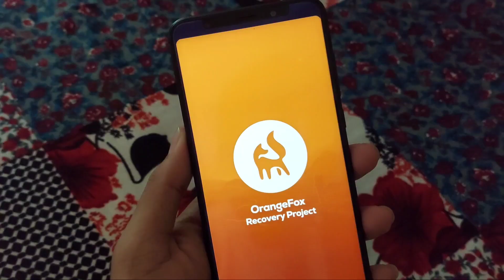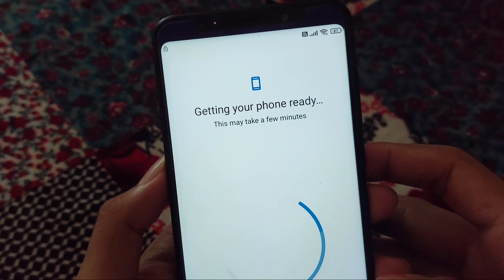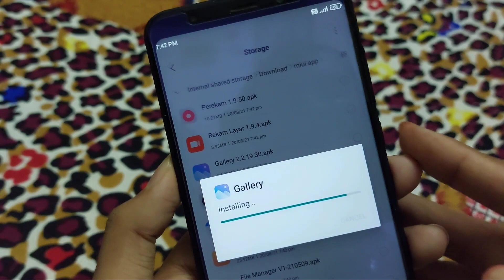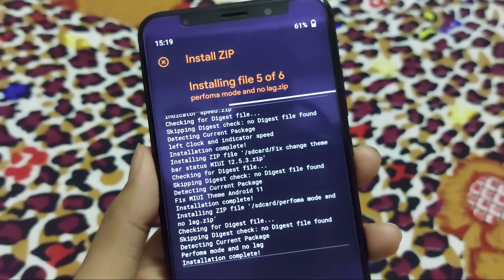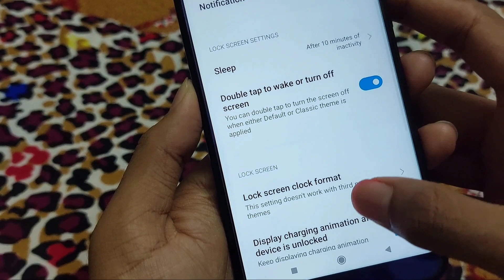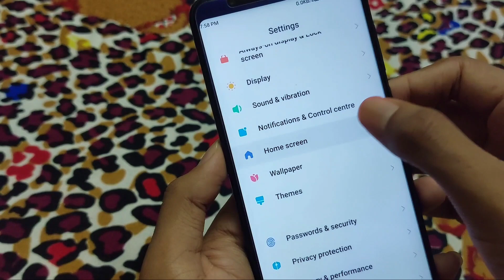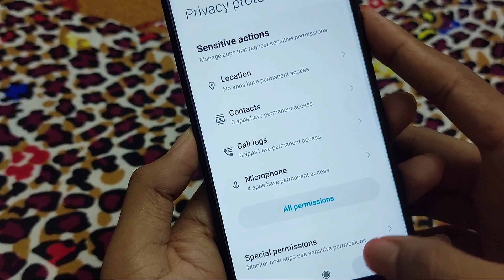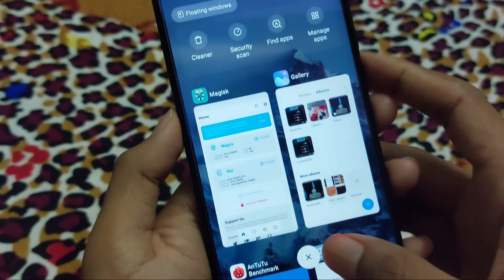MIUI 12.5 GLOBAL | STABLE | ANDROID 11 | REDMI 5 PLUS | REDMI NOTE 5 | SMOOTH ROM | MIUI 12.5.3.0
MIUI 12.5 GLOBAL STABLE | REDMI 5 PLUS | REDMI NOTE 5 | GAMING & SMOOTH ROM | INSTALLATION + MAGISK + SAFETYNET | ANDROID 11 | MIUI 12.5.3.0

In this video I will show you how to install MIUI 12.5 ANDROID 11 ROM FOR REDMI NOTE 5 / REDMI 5 PLUS (VINCE ROM) | NEW UPDATE

Update your Redmi Note 5/Redmi 5 Plus With MIUI 12.5  | Android 10 | Battery xu0026 Gaming

⛵️ MIUI 12.5.3 GLOBAL STABLE Android 11

📱 Device : Redmi 5 Plus
📱 Based from: MIU 12.5.3 Global Stable MI Note 10
📱 MIUI version : 12.5
🤖 Android Version : 11.0 R
📲 Build Date : 14/08/2021
📁 File Size: 1.9 GB
🖥 Ported By: @Camelia

🆑 Changes log:

Changelog:

• Fix Fingerprint
• Update Untrix_Kernel 4.9.79
• Fake device to Mi Note 10
• Fixed Wifi
• Fixed reading mode
• Fixed color scheme
• Fixed automatic brightness
• Fixed Camera
• Fixed power off charge animation
 . Fix USB MTP
• Added watermark of  Mi Note 10
• Added customed accent color
 . Root Build
 . Fix Hotspot
 . Fix Proxymity
 . Fix Black Screen after screen lock
 . Safetynet Fix
 . More Stable Than Beta Build
 . Very Smooth

Bugs: Switch Speaker Radio FM, Face Detection, And Download Pending Playstore After Booting
Bluetooth Audio not working

Solution:
Playstore: Clear Data PS after reboot, done
Camera: Turn Of Face Detection

Notice:
Thax For @Eric Smith (for his guidance)

📥 Download Link

Manual Install (First extract zip file) :
Message:

Additional files (NOTE : don't flash direct this file first extract this zip file then you can see six zip files that six file you canflashthroughrecoverymode)

INSTALLATION PROCESS

1. Boot into custom recovery. (OrangeFox recommended)
2. Wipe dalvik cache, cache, system, data and vendor.
3. Flash ROM. (GApps are prebuilt)
4. Flash Magisk (optional)
5. Reboot, setup and enjoy!

If it asked mi account password than if you know than put it but if you don't know than sign in your that mi account on other mobile and forgot password and create new password and put it new password it will be start if not work this method than format data

Queries Solved:)

1) Miui 12.5 redmi 5 plus Android 11
2) Miui 12.5 Android 11 Rom for redmi note 5
3) Miui 12.5 Android 11 Rom for redmi note 5/redmi 5 plus (Vince)
4) Official Android 11 custom rom for redmi 5 plus
5) Install custom rom for redmi 5 plus
6) Redmi 5 plus miui 12.5
7) Redmi 5 Plus miui 12
8) miui 12 redmi 5 plus

Timestamps

00:00 Intro
00:06 Installation Process Of Miui 12.5 Global Stable
01:08 Miui 12.5 Boot Animation
01:23 SetUp Miui 12.5 Redmi 5 plus
02:55 Install Message App & All Miui Apps Like miui gallery
04:27 Flashing Additional files for miui 12.5
06:02 Miui 12.5 Review
12:53 Antutu Benchmark Score Of Miui 12.5
13:13 Volume Panel Of Miui 12.5
13:19 Safety Net Pass & Device Certification
14:11 Outro